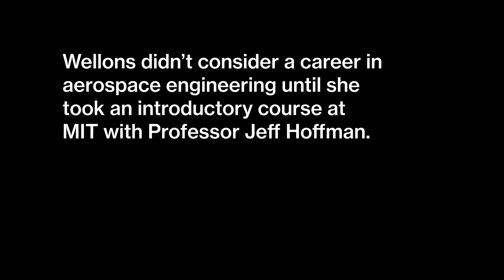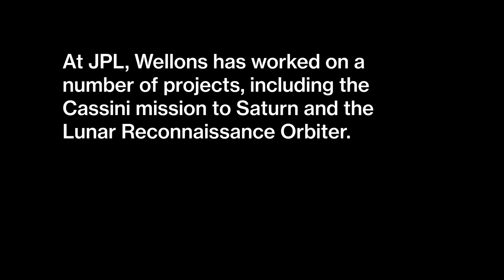Creating Space for Good, at NASA and Beyond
Read more about Janelle Wellons '16 on the Slice of MIT blog

When Janelle Wellons ’16 isn’t working on spacecraft as an instrument operations engineer at the NASA Jet Propulsion Laboratory (JPL) she volunteers her time sharing her story with audiences who might not see themselves in the aerospace field.

“There was never a younger version of me that thought one day I could work for NASA,” explains Wellons who didn’t consider a career in aerospace engineering until she took an introductory course at MIT with Professor Jeff Hoffman.

After graduating from MIT, Wellons began working at JPL on the Cassini Mission to Saturn operating the spacecraft’s cameras.

Wellons has also worked on the Lunar Reconnaissance Orbiter (a robotic mission that set out to map the moon's surface) and is currently working on projects on Earth, including Sentinel-6 (a satellite that measure sea-level changes), SWOT (a satellite that measures surface water and ocean topography), and the Multi-Angle Imager for Aerosols (an instrument that studies air pollution and its effects on human health).